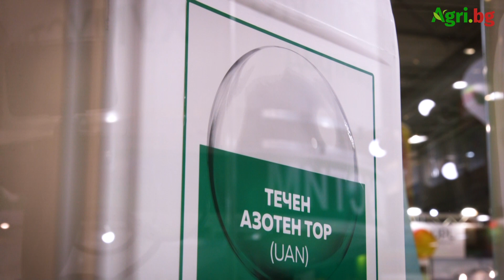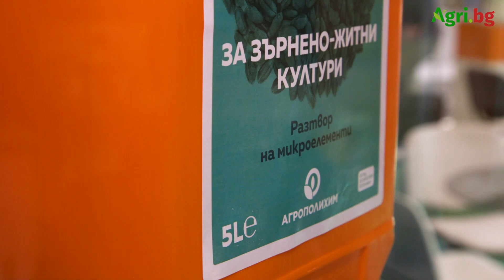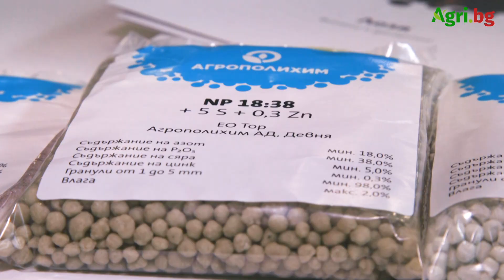Пшеница и ечемик – различни методи на приложение на NP и NPK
Агрополихим АД дава оптимални решения за подхранване на зърнените и маслодайните култури в Пловдивско.